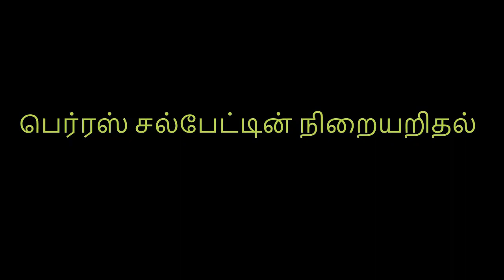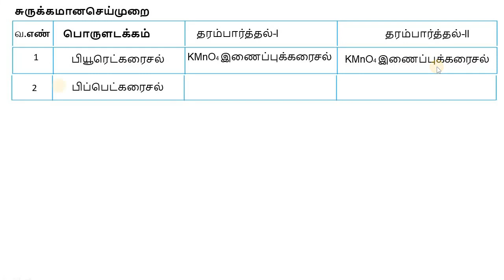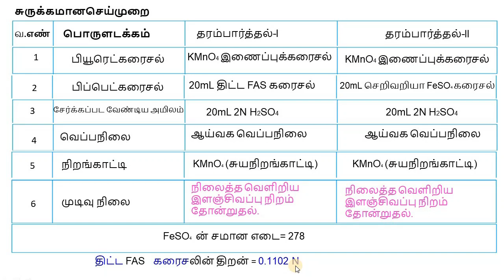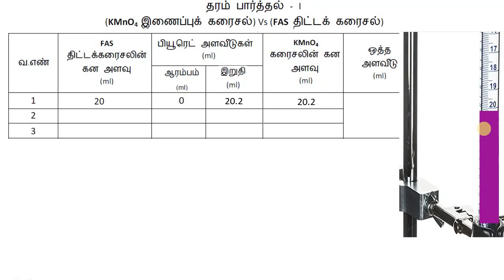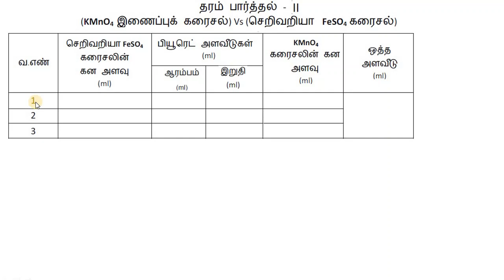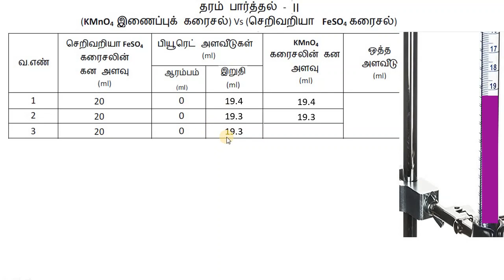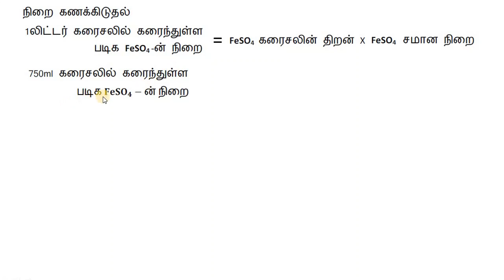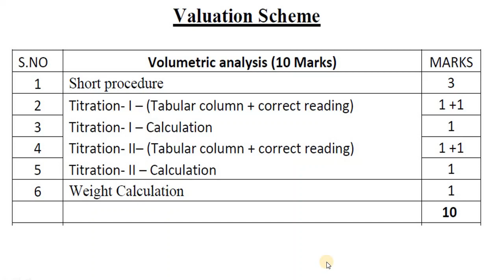செய்முறை தேர்வில் முழுமையான மதிப்பெண் பெறுவது எப்படி?பருமனறி பகுப்பாய்வு|VOLUMETRIC ANALYSIS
பன்னிரண்டாம் வகுப்பு
1.பருமனறி பகுப்பாய்வு|VOLUMETRIC ANALYSIS|செய்முறை தேர்வில் முழுமையான மதிப்பெண் பெறுவது எப்படி?